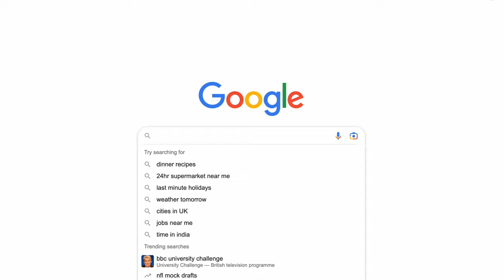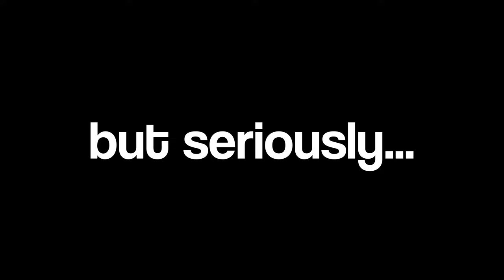How I Grew A Big Chest... FAST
After years of training I hadn't grown a big chest, but after a few small changes I noticed my gains skyrocket. This is how I grew my chest fast.